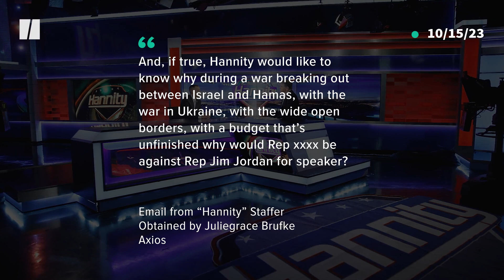Fox News Host's Hot Mic Fury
Fox News host Brian Kilmeade was caught on a hot mic blasting a GOP lawmaker during the House speaker vote.